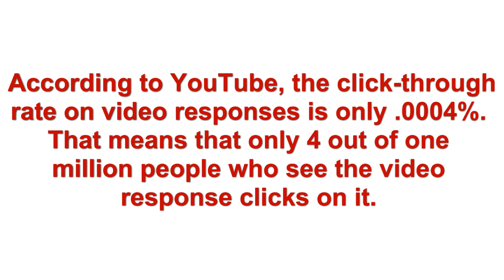YouTube is taking away the Video Response feature, claiming that it isn't effective! (HD)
YouTube is taking away the Video Response feature, claiming that it isn't effective, What do you guys think?

The YouTube community will suffer a huge blow on September 12th when YouTube takes away the video response feature. According to YouTube, the click-through rate on video responses is only .0004%. That means that only 4 out of one million people who see the video response clicks on it.

Video Response

Unfortunately, YouTube doesn't seem to get that many times the point of a video response isn't to get lots of views, but to respond to the creator of the original video. Video responses have been the only way thus far for YouTubers to build community and introduce themselves to content creators with something other than a limited text comment. Unlike comments, that usually don't have to be approved (based on the content creator's settings), most people reserve the right to approve video responses. This assures that the content creator who's active on their channel sees the video response, which is often meant for them. It's been a fantastic way for YouTubers to discover other YouTubers.

YouTube has said that they are going to be working on allowing the ability to share video links in comments, saying that they think it will "add more context to a video, and more context should drive more engagement." It might drive more engagement, but certainly not community. There will be less incentive for the content creator to click on the links to see the videos, and the links are going to be buried in the deluge of comments videos that warrant video responses get. There's also going to be a lot of abuse; people just throwing in links to try to get views and basically spamming good content with their links. It takes some effort to make a video response, which dissuades most spammers (they're lazy, which is why they spam instead of making good content), but including a link in a comment doesn't take much effort.

So there go the video responses, which seem to make a lot of sense on a website dedicated to video. And say hello to even spammier comments for all you creators to sort through.

(Awaken To Your Multidimensional SELF)

DONATIONS If you feel like Donating, you can, it would be my passion to make films full time, Please Donate at my website Below.

Any help is Truly Appreciated!

BE LOVE ((((O)))) Come Join!! SHINE & RIPPLE The Wave of Love!!